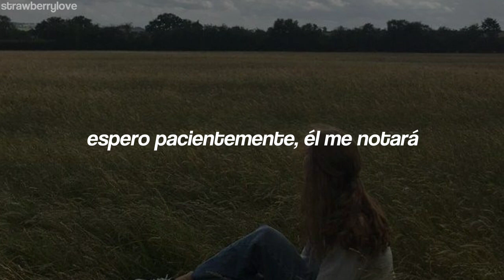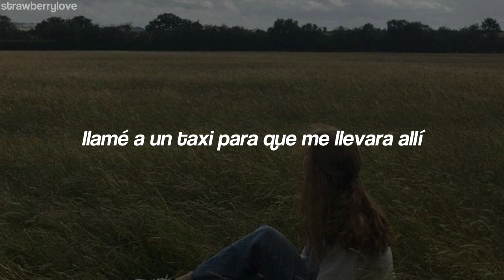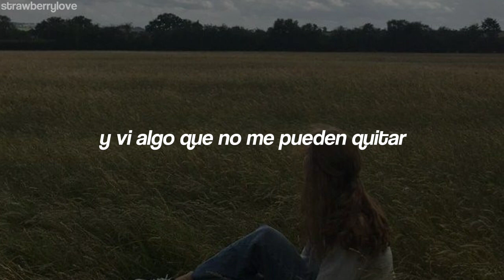taylor swift - you're on your own, kid (traducción al español)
holaa, ¿cómo están?

No copyright infregment entendet

Lyrics:

Summer went away
Still, the yearning stays
I play it cool with the best of them
I wait patiently
He's gonna notice me
It's okay, we're the best of friends
Anyway

I hear it in your voice
You're smoking with your boys
I touch my phone as if it's your face
I didn't choose this town
I dream of getting out
There's just one who could make me stay

From sprinkler splashes to fireplace ashes
I waited ages to see you there
I search the party of better bodies
Just to learn that you never cared
You're on your own, kid
You always have been

I see the great escape
So long, Daisy May
I picked the petals, he loves me not
Something different bloomed
Writing in my room
I play my songs in the parking lot
I'll run away

I called a taxi to take me there
Just to learn that my dreams aren't rare

I gave my blood, sweat, and tears for this
I hosted parties and starved my body
Like I'd be saved by a perfect kiss
The jokes weren't funny, I took the money
My friends from home don't know what to say
I looked around in a blood-soaked gown
And I saw something they can't take away
'Cause there were pages turned with the bridges burned
Everything you lose is a step you take
So make the friendship bracelets
Take the moment and taste it
You've got no reason to be afraid
Yeah, you can face this